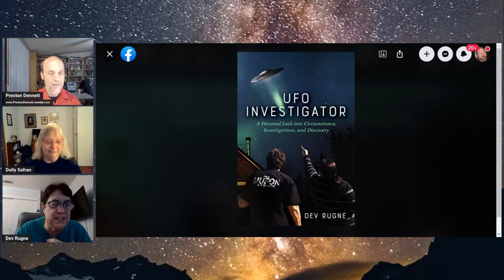The Light Gate with Preston Dennett & Dolly Safran. Episode #004: Dev Rugne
Experiencer, investigator, author, Dev Rugne has over 40 years of UFO research and independent investigative experience. She became interested in UFOs at an early age and has had many UFO sightings and paranormal experiences. Her main interest has been the abduction phenomenon, with a high interest in close encounter cases with unknown crafts. But she’s also studied other strange topics, including DogMen!
After moving up to Portland, Oregon, Dev rejoined MUFON in January of 2008 and became the Oregon MUFON Chief Investigator. Moving back to Northern California in early 2010, she became a Section State Director for seven counties, then became the Chief Investigator later that year. Dev is now the Assistant State Director and is on the STAR team.

She has spoken at many chapter meetings, conferences, UFO-related radio shows, podcasts and has been on a couple of TV shows. She is the author of the book, “UFO Investigator: A Personal Look into Circumstance, Investigations and Discovery.” Nothing but great reviews.

About Dev's book: What makes people who are more than just interested in UFOs become UFO investigators? Is it that we want to learn the truth about an intriguing enigma? Could it be a burning desire to know what UFOs are and who is flying them? Or is it that our own sightings and strange events have us looking for answers through the cases we investigate? For me, it is all of the above. UFOs have always consumed my life, and I have always wondered why? After many years, I could no longer deny several events that had taken place during my life that pointed to a deeper involvement.